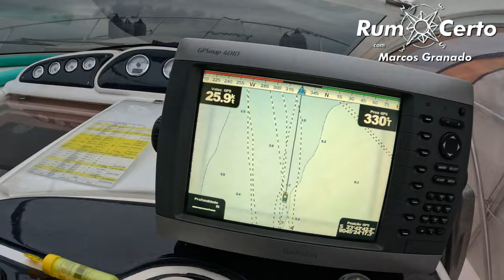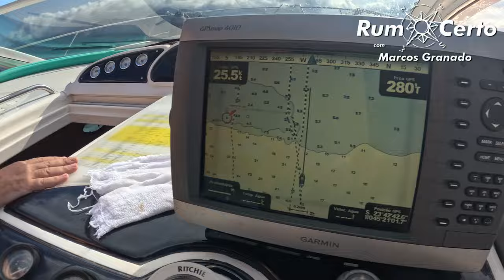98 | Mar, Família e Festa: Um Dia Inesquecível em Ilhabela e Caraguatatuba!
Junte-se a nós em uma viagem inesquecível por Ilhabela e Caraguatatuba!

Neste vídeo, nossa família e amigos se reúnem para uma celebração única no mar. Entre mergulhos refrescantes e risadas sob o sol, compartilhamos um delicioso churrasco a bordo.

Descubra a beleza de Ilhabela através dos nossos olhos e viva conosco momentos de pura felicidade.